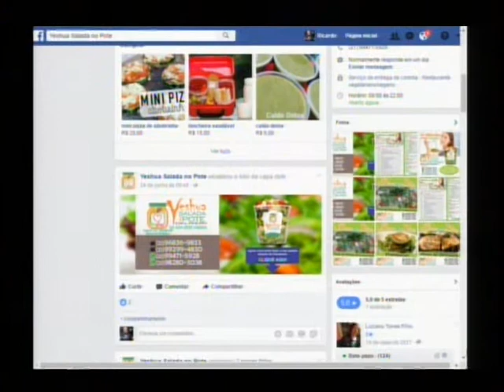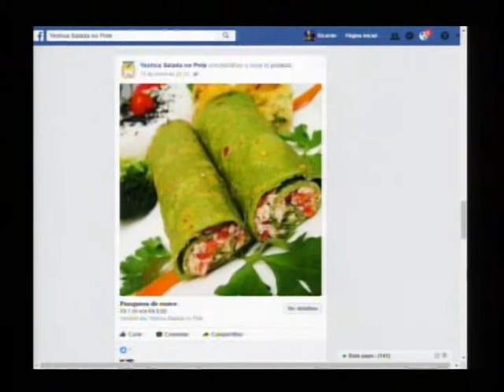Yeshua Salada no Pote - degustação